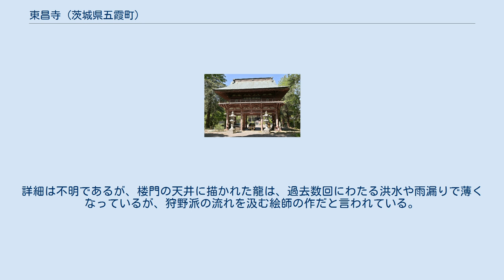東昌寺 (茨城県五霞町)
東昌寺（とうしょうじ）は、茨城県猿島郡五霞町にある曹洞宗の寺院。
山号は六国山。
 15世紀中頃に関宿城を築いたという簗田氏の菩提寺であり、楼門形式の大きな山門がある。
 永享元年（1429年）、即庵宗覚が下総国（千葉県北部と茨城県西部）の葛飾郡山王山に立ち寄った。
夜、座禅をしていると老人があらわれ、二人は問答を繰り返す。
最後に、老人は山王権現であることを明かし、即庵に対しては、この地にとどまるように求め、自らは下総国・武蔵国など周辺の六国を守護することを誓って立ち去った。
そこで、即庵はこの地に寺院を建立し、「山王山六国寺」と称した（当寺所蔵・「東昌寺開山行業之記」）。
 嘉吉元年（1441年）、鎌倉公方・足利持氏家臣の簗田持助が諸堂を再造営。
永享11年（1439年）に亡くなった父・簗田満助の菩提を弔うためであり、満助の法号より寺号を「東昌寺」に改称したとされる（『与五将軍系図』）。
創建の地は茨城県五霞町内の山王で、逆川西側にあり現在地より関宿に近かったが、大永4年（1524年）に兵火のため焼亡、現在地の五霞町山王山に移転した（『東昌寺由緒書』）。
 東昌寺は、創建後も古河公方およびその重臣・簗田氏の外護を受けて発展する。
 文明8年（1476年）、簗田持助が寄進した梵鐘が現在も残されている。
文明16年（1484年）に即庵が亡くなると、能山聚藝が東昌寺二世となった。
能山は野渡（栃木県野木町）の満福寺、磯部（茨城県古河市）の安禅寺などを開山し、東昌寺の末寺とした。
このうち満福寺の開山は、寺伝では康生年間（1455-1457年）とされるが、一説には明応3年（1494年）ともされる。
明応3年6月3日付の「足利政氏寄進状」によれば、第2代古河公方・足利政氏から、初代・足利成氏の菩提を弔うために下宮・野渡の両郷が東昌寺に与えられている。
当寺所蔵の『年代記』には、永正元年（1504年）に「野州野渡ヨリ関宿霞里二引越」とある。
この場合は満福寺があった野渡が東昌寺の起源となり、前述の史料と整合しない。
しかし両史料ともに野渡地域と東昌寺の関係が深いことをうかがわせる。
五霞と野渡はどちらも渡良瀬川（太日川）水系にあり、舟による河川交通で結ばれていた。
 永正9年（1512年）、能山が亡くなった後は、覚翁能正が東昌寺三世となる。
『年代記』にも、大永4年（1524年）、東昌寺が兵火で炎上したとある。
大永6年（1526年）に覚翁が亡くなった後、東昌寺四世は天英宗真（天文12年・1543年寂）が継ぎ、さらに五世・雪田真良、六世・開山祖全と続く。
七世・明巌賢聡は、関宿城主・簗田晴助が父・簗田高助の菩提を弔うため、天正3年（1575年）に古河市水海の柳原に創建した「冨春院」（のちの普舜院）を開山。
さらに東昌寺八世・大休林甫、九世・通厳伝達を経て、近世・江戸時代を迎えた。
 豊臣秀吉による小田原征伐の際には、 徳川家康がこの寺に泊まったという。
城郭として使用された形跡もあり、堀跡が残存している。
 寛文16年（1666年）6月30日、十八世・鶴山淳亀のときに火災があり、伽藍を失ったが、関宿藩主・松平康元により復興。
その後も、元禄7年（1694年）、関宿藩主・牧野成貞により大鐘が寄進される。
引き続き、簗田氏に代わって歴代の関宿藩主から庇護を受ける。
 茨城県指定文化財 梵鐘 （昭和43年3月28日指定） 梵鐘 元亨年間（1321年ごろ）に下野国天明（現在の栃木県佐野市付近）の鋳物師・大工甲斐権守卜部助光が制作したものとされる。
 肩のはりがなく竜頭の出来が強い感じを与え、撞座（撞木のあたるところ）の蓮弁と乳頭が古式である。
 と銘文が刻まれている。
 1968（昭和43）年3月28日に茨城県指定文化財に指定された。
 五霞町指定文化財 山門（楼門） （平成2年9月11日指定） 山門（楼門） 元禄3年（1690年）の本堂新築に伴い、関宿城主牧野備後守成貞の妻より寄進されたと伝えられる。
詳細は不明であるが、楼門の天井に描かれた龍は、過去数回にわたる洪水や雨漏りで薄くなっているが、狩野派の流れを汲む絵師の作だと言われている。
楼門上には、釈迦牟尼仏坐像および十六羅漢が祀ってある。
屋根は、1933年（昭和8年）に茅葺きから亜鉛板に、さらに1979年（昭和54年）に銅板に葺き替えられ現在に至る。